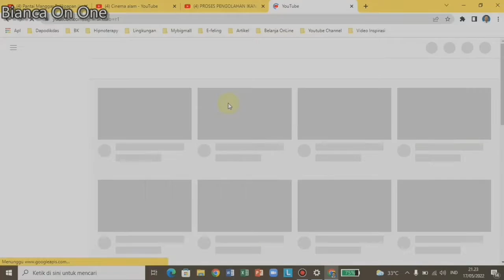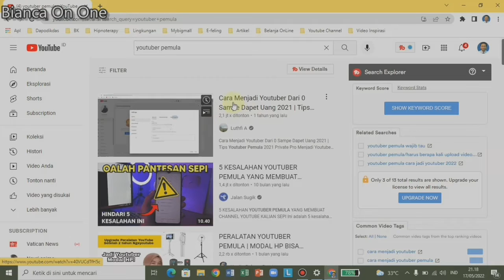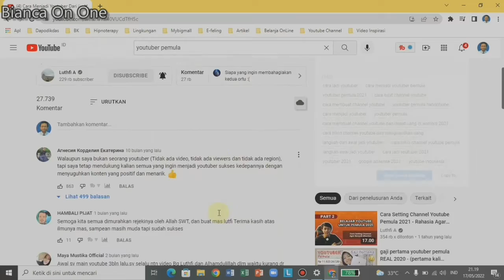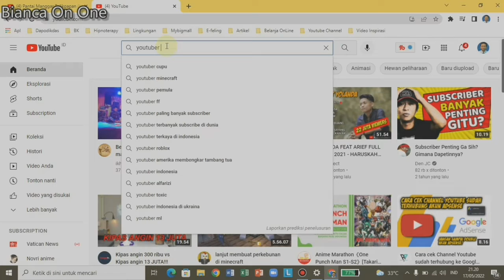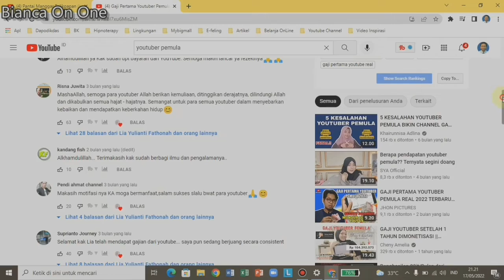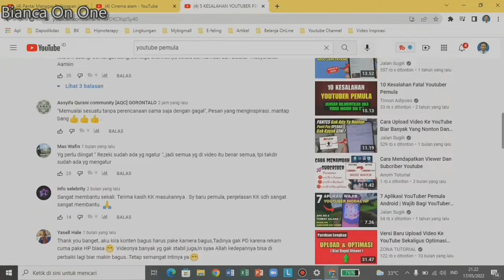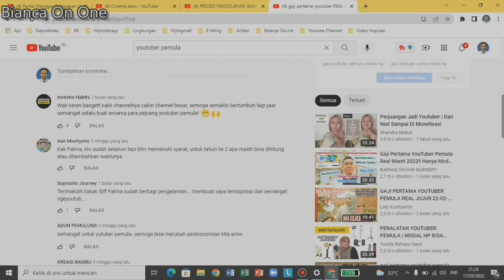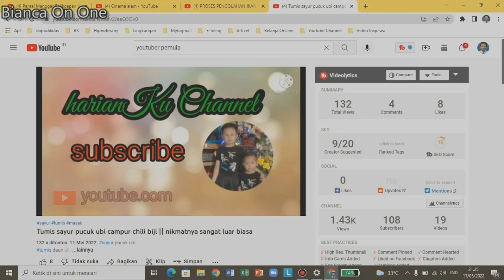CARA AMAN DAPAT SUBSCRIBER 1000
Di video saya kali ini menjelaskan tentang CARA AMAN DAPAT SUBSCRIBER 1000, sebagai youtuber pemula memang sangat sulit untuk mendapatkan subscriber dengan cepat, oleh karena itu saya memberikan tips CARA AMAN DAPAT SUBSCRIBER 1000
teman teman jangan putus asa sebagai pemula, yang penting kita harus konsisten untuk upload video setiap hari, kemudian setelah upload video praktekkan tips saya ini CARA AMAN DAPAT SUBSCRIBER 1000

selalu sukses untuk teman teman youtuber pemula.